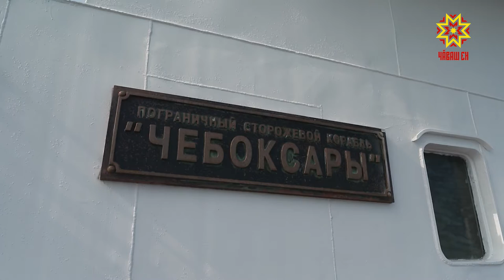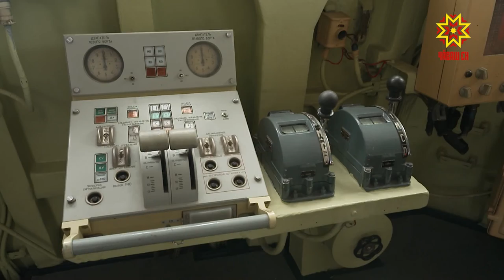«Шупашкар» çар карапĕнче музей пулĕ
Паян тĕп хулана «Шупашкар» çар карапĕ килсе çитрĕ. Ăна савăнăçлă лару-тăрура Атăл юханшывăн портĕнче кĕтсе илчĕç. Çар карапĕ уйăх ытла Чулхула облаçĕнче юсавра пулнă. Каярахпа унта  музей уçасшăн.